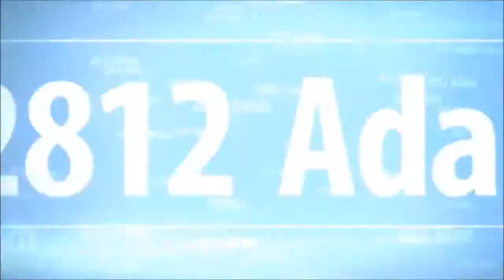(HIGHLIGHTS) New Year Livestream 2015 - Minecraft Block Party - Aaron The Burger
A highlight from our new year livestream, with 2812 Adam, Aaron & Btv.

♪ Music ♪
● Intro: Happy Chiptune - Pond5